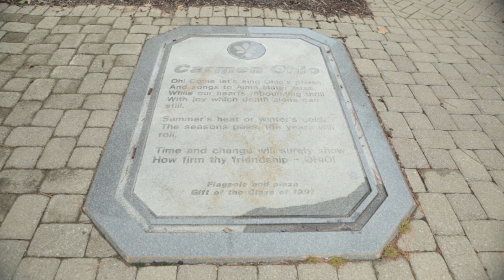The Bells at Orton Hall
Professor Catherine Montalto provides a behind-the-scenes look at the bells and chimes of Orton Hall at The Ohio State University.  Originally produced by WOSU.